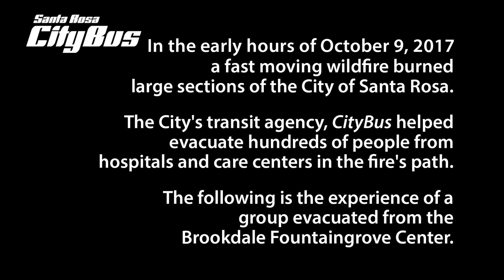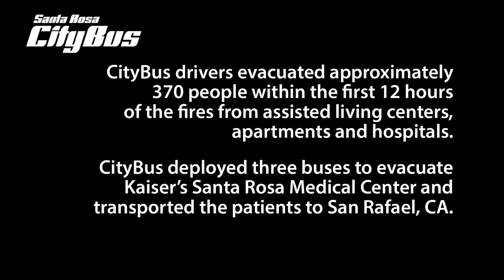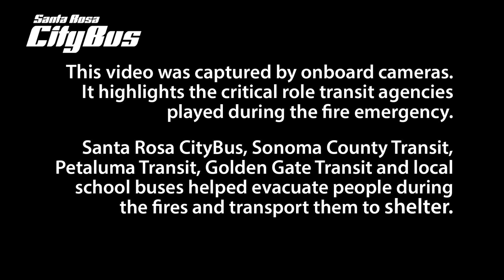Bus video captures flames, fear in evacuation from Tubbs Fire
Newly released footage from October shows the harrowing escape of Brookdale Fountaingrove residents as the city bus used in their evacuation drives through the Tubbs Fire in Santa Rosa.